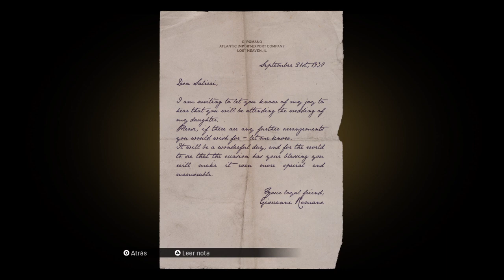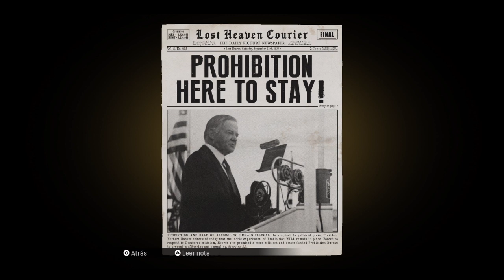Mafia:Definitive Edition cap 1